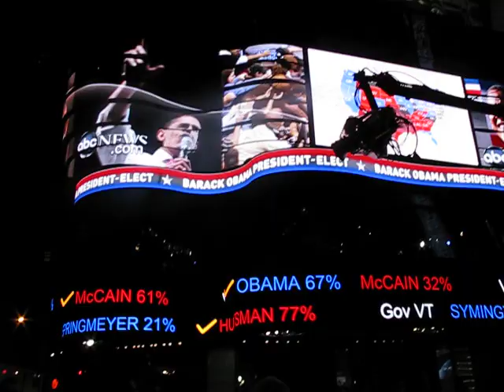Revelers chant "Yes, We Did!" in Times Square at Obama win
As ABC's camera cranes above them, people of every walk of life chant, "Yes, We Did!" minutes after Obama spoke.